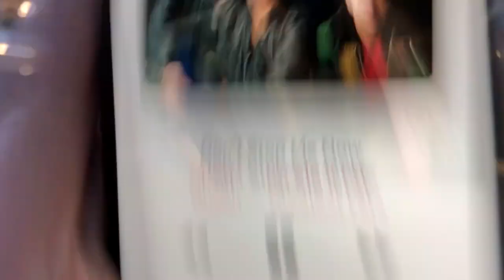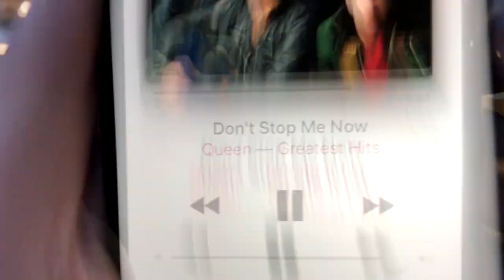STREETS OF MANCHESTER - WWTB #6 | DixonTV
weekly dose of skateboarding provided to you by the finest bastards out there. peace